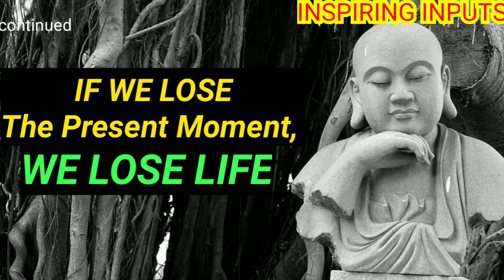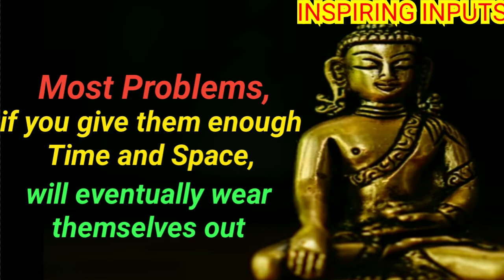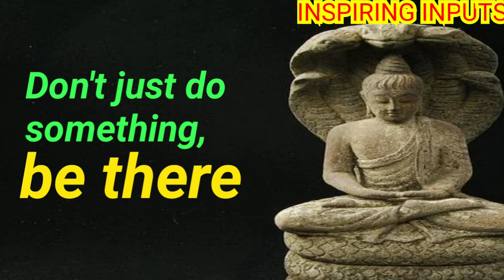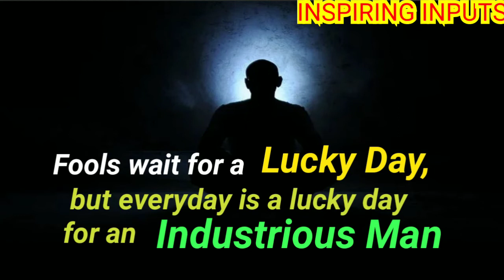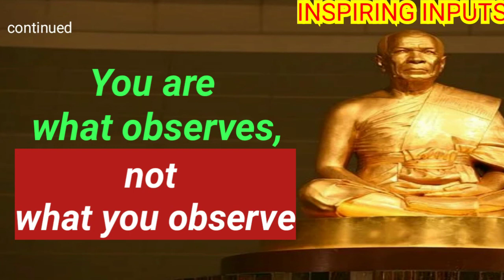❤️Celebrate💃Life❤️Buddha Quotes on Positive Thinking, Life, Happiness by INSPIRING INPUTS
Buddha's words of wisdom have stood the test of time.
Follow Buddha's Path
Stay Positive !
Stay Inspired !
Stay Blessed !!
🙏 INSPIRING INPUTS 🙏

BUDDHA QUOTES
INSPIRINGINPUTS
INSPIRING INPUTS
LIFE LESSONS
QUOTES
INSPIRING WORDS
INSPIRING THOUGHTS
INSPIRING SAYINGS
MOTIVATIONALTHOUGHTS
MOTIVATIONAL WORDS
MOTIVATIONAL SAYINGS
MOTIVATING THOUGHTS
MOTIVATING WORDS
MOTIVATING SAYINGS
LIFE QUOTES
WISE UTTERANCES
WORDS OF WISDOM
WISDOM QUOTES
FAMOUS QUOTES ABOUT